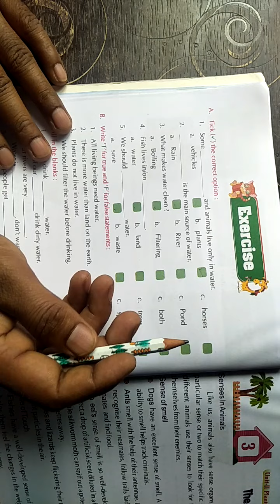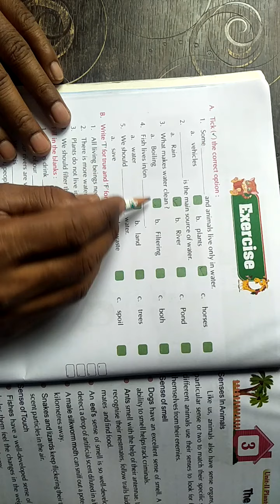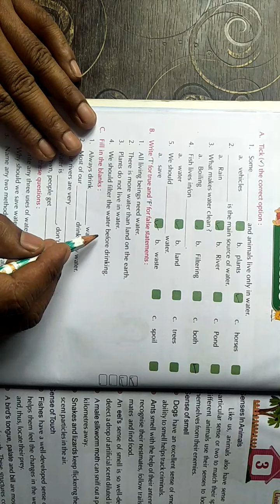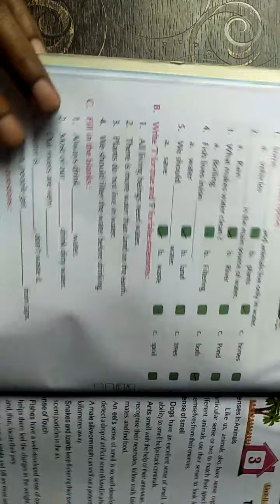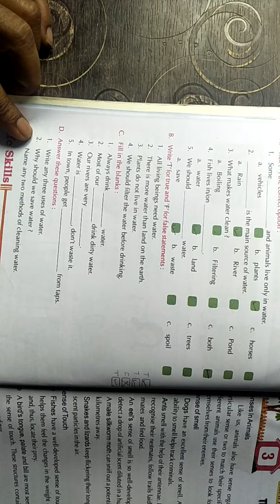Class 5 EVS Chp 2 P2